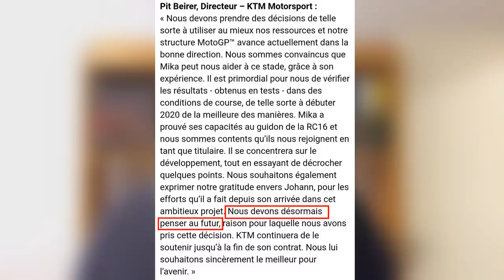Zarco VIRÉ, et REMPLACÉ par Mika Kallio pour la fin de saison 2019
Bonjour on se retrouve pour parler de la saison 2019 de la MotoGP, et dans cette vidéo on va revenir sur le cas Johann Zarco, après avoir était viré de chez Ktm, je vais donc parler de cette affaire.

Réseaux

Tags

Liens